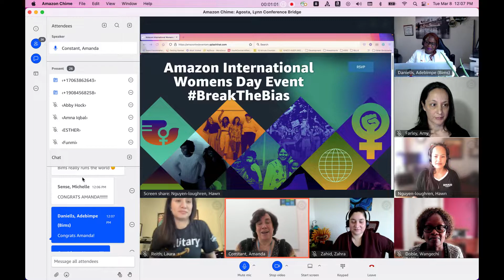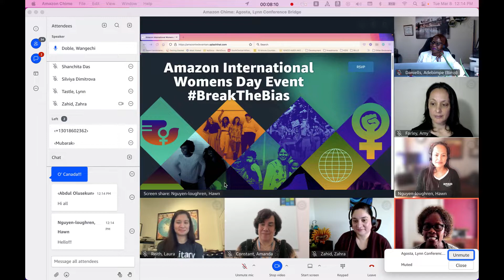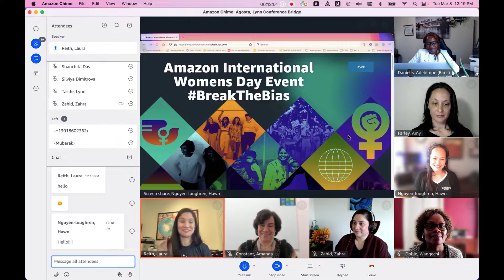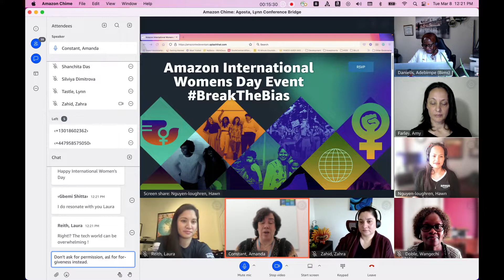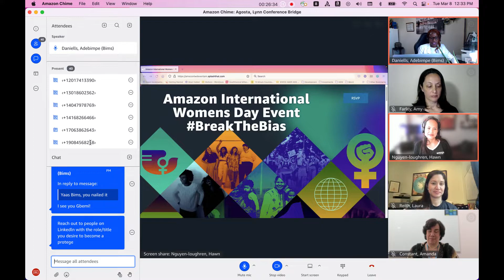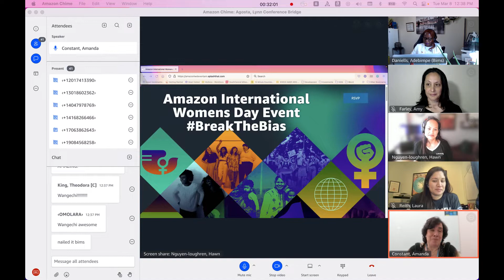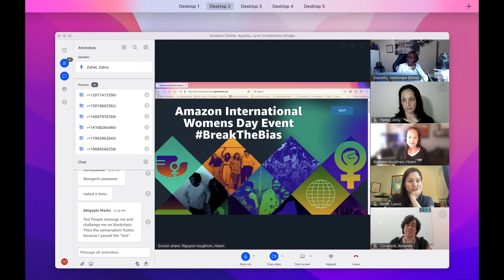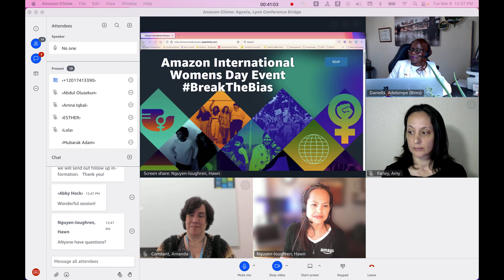International Women Day Celebration at Amazon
Adebimpe Daniells Speaking at the IWD 2022 on breakingthebias as a female in the technological world. She shared her experience on how she has been breaking this gender bias in her current role as a Solutions Architect